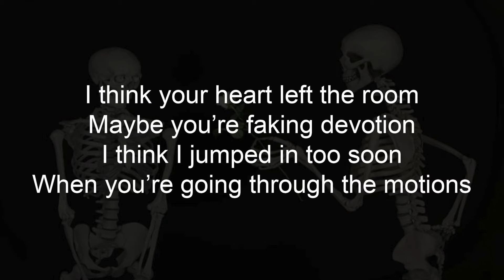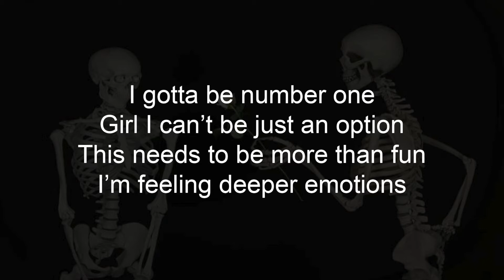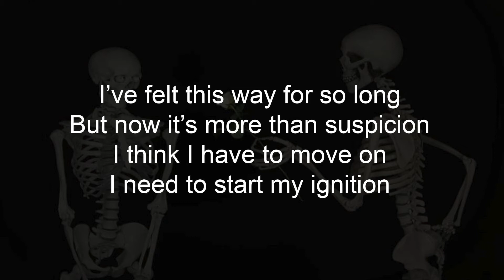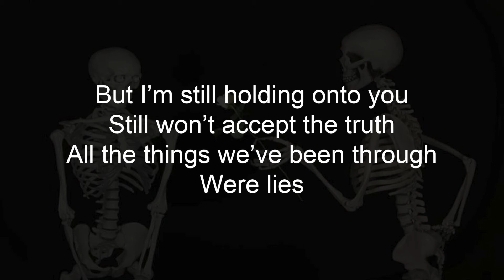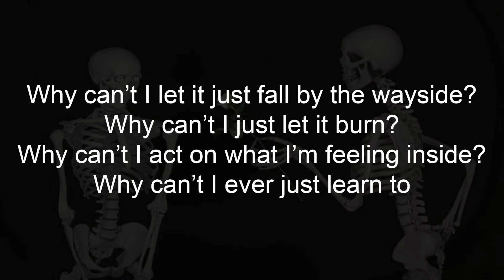Kuski Ft Moore Music Makin - Let It Die (Lyric Video)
Out on all major streaming platforms